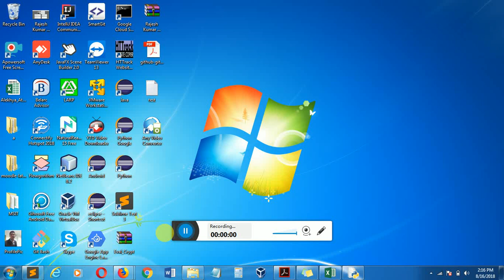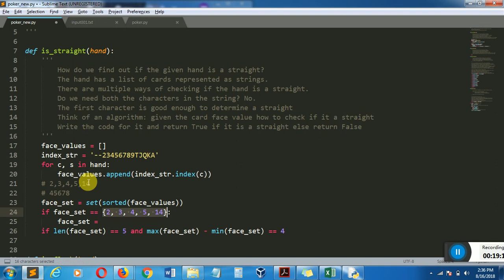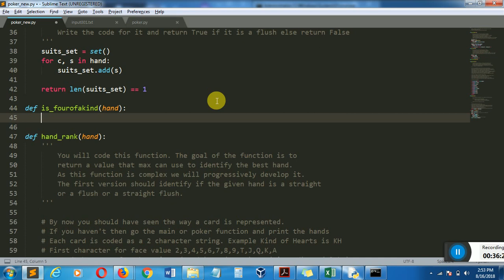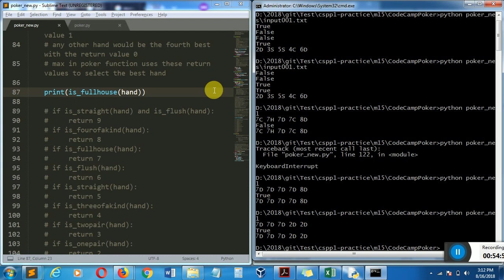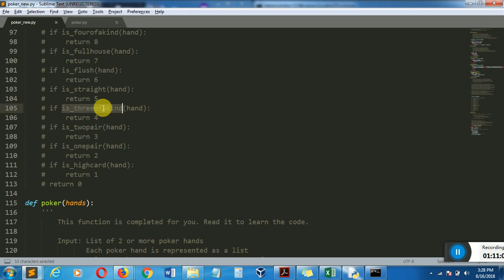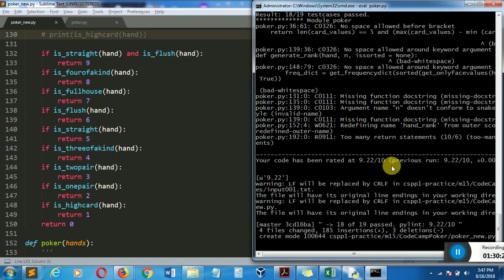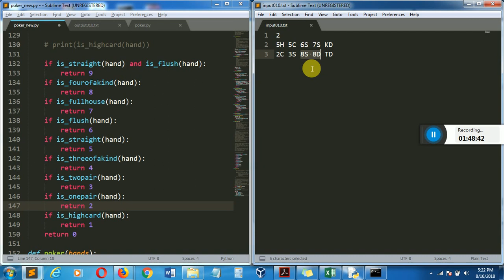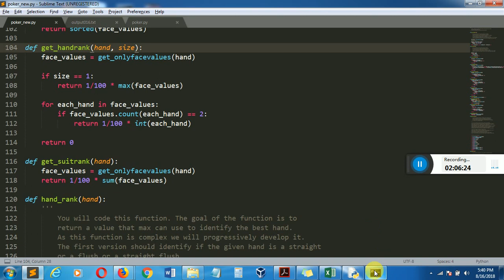Poker Game V2